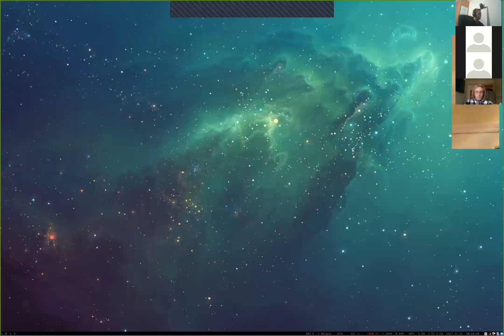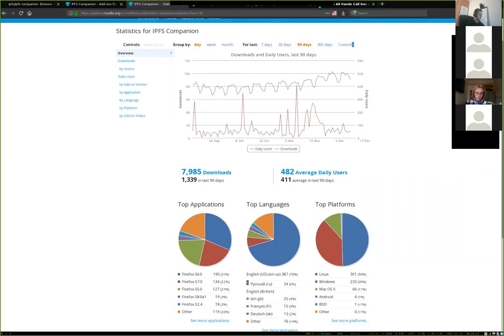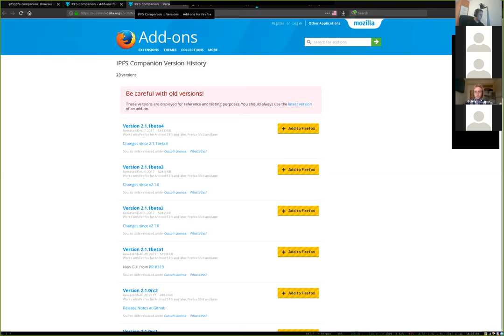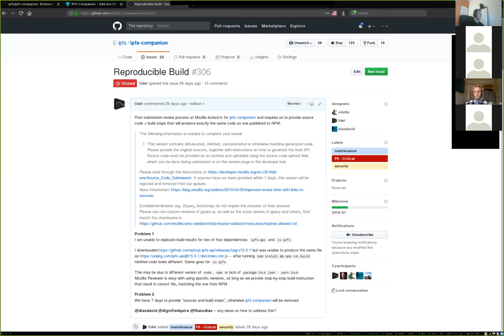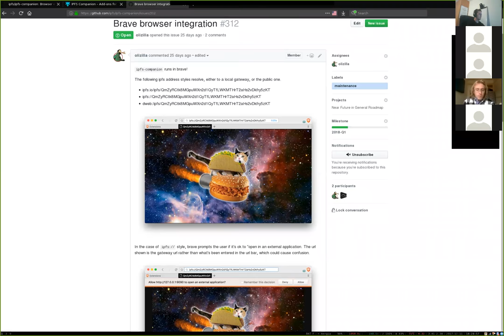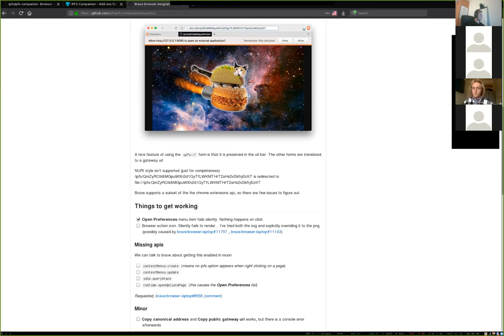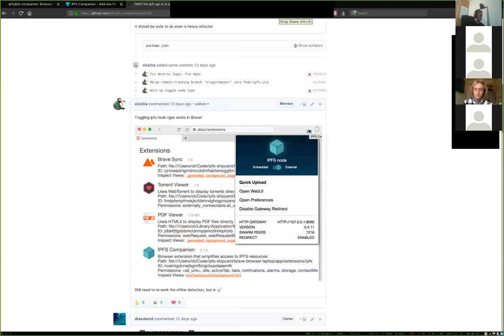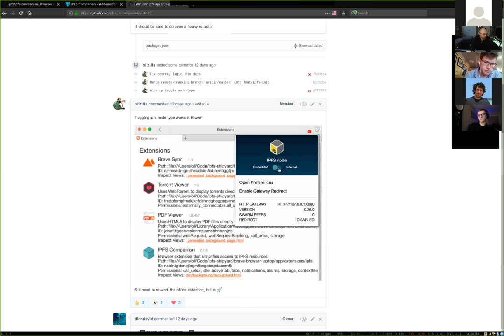IPFS All Hands 🙌🏽 📞 Dec 12, 2017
IPFS Companion Demo on Brave